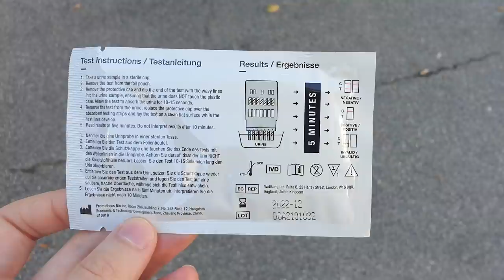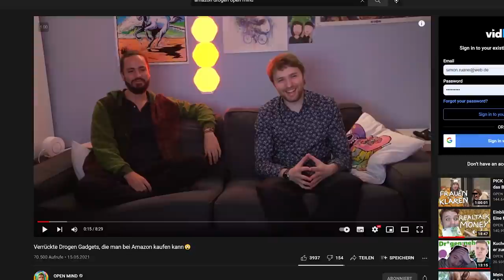SCHON WIEDER VON DER POLIZEI KONTROLLIERT - MIT AUFNAHMEN!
PROJEKTOR 3000 2.0

Mein interaktives Trip-Buch auf Amazon bestellen:

25 Euro Gratis Reiseguthaben, wenn ihr euch über meinen Ref-Link bei Airbnb eine Reise für über 65 Euro bucht:

BTC-Spenden an:
1KKhYPt1LTSJe4DYzuZNYuEmwbJo8cfDRA